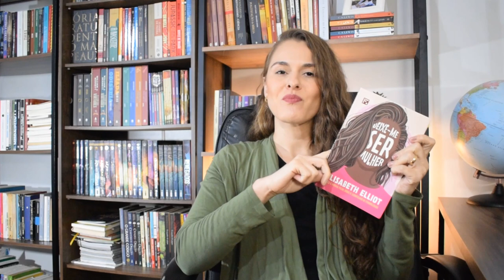Deixe-me ser mulher - Elisabeth Elliot l Marcela B. Takehara